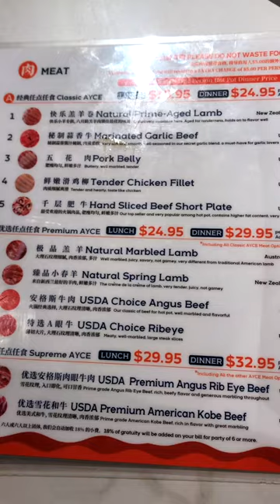Happy Lamb - Hot Pot All You Can Eat - Rosemead CA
Come have a great hot pot meal at Happy Lamb - Premium option highly recommended - American Kobe Beef was my favorite.

(00:00 - 00:31) Mary J Blige - Real Love